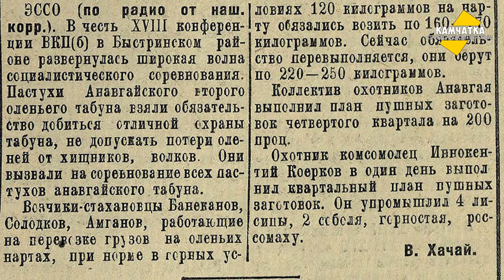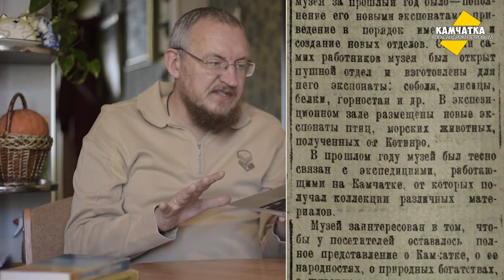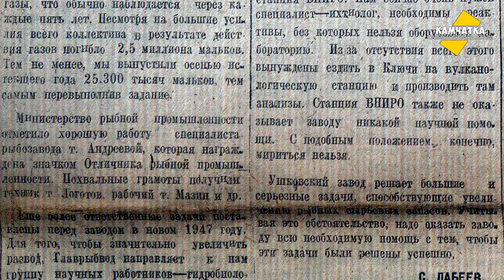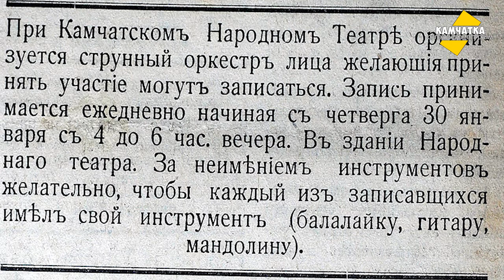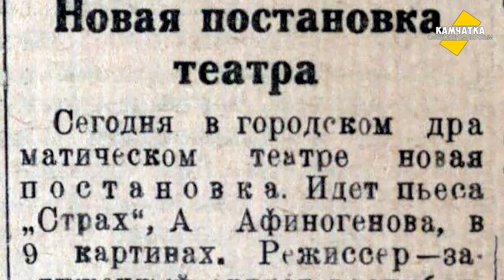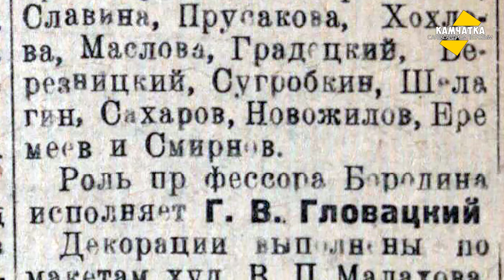КАМЧАТКА ДЕНЬ ЗА ДНЁМ  28 ЯНВАРЯ – 3 ФЕВРАЛЯ ♥ ПЕРЕЗАЛИВ